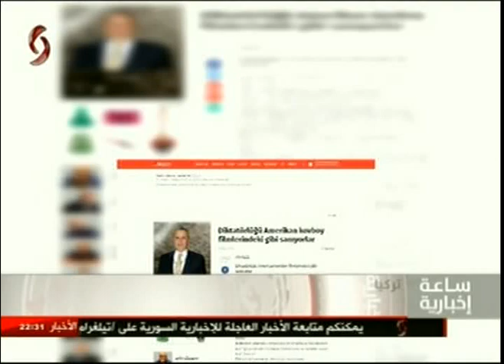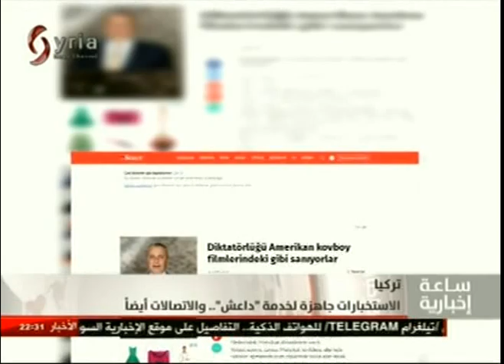ساعة إخبارية 10-10-2016 جلال ابراهيم